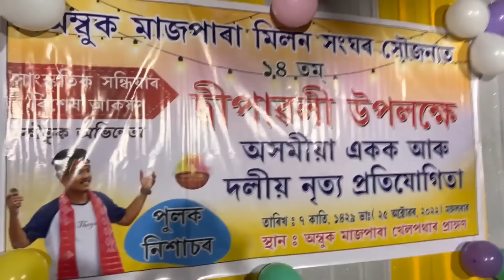Kasturik Koto Loi Najao Aru sobe amak iman jukai@Kasturi_Das 😏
Live program kori kintu xalia lagise aibar.. Thank you ambuk maasparabakhi raiz...